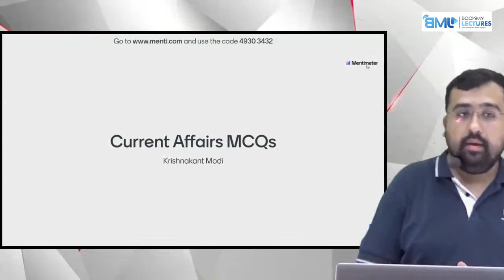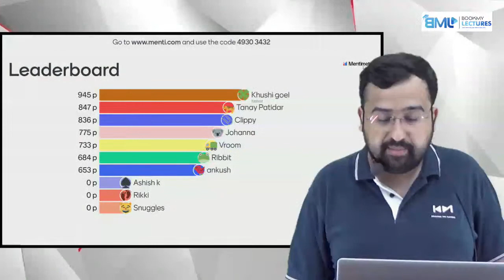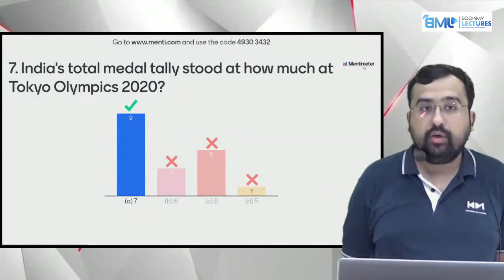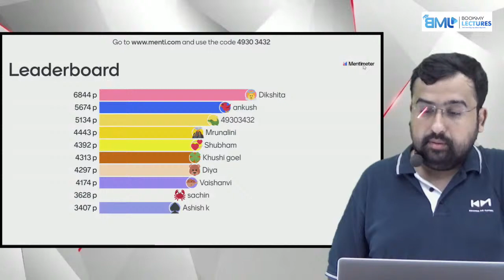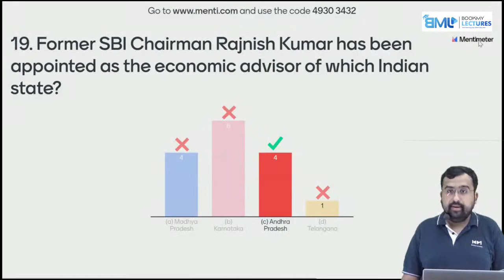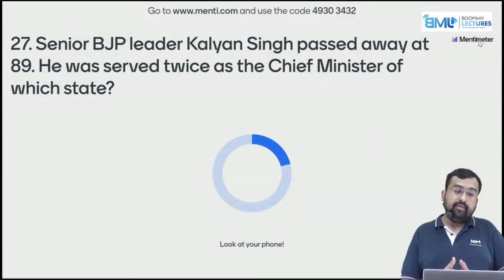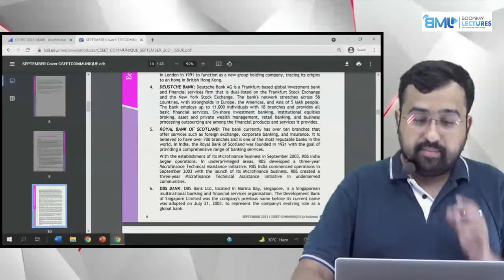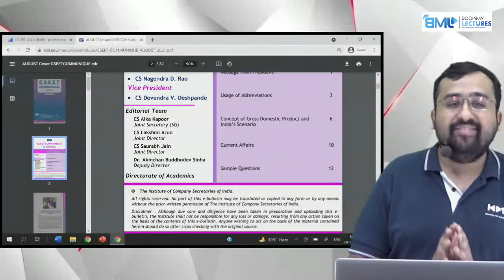CSEET FREE LIVE Revision | Current Affairs | Prof. Krishnakant Modi | Lecture 01